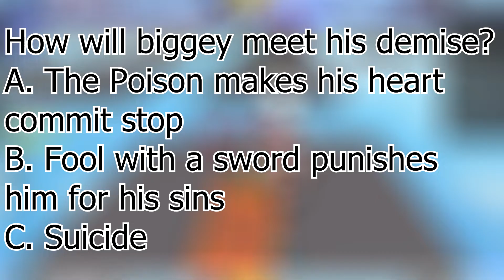ROBLOX with terrible LUCK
The gang looses their mind whilst playing a lego game.
Plates Of Fate brang upon the gang great brain damage, because of it's constant targeting of the gang.
While playing the game we found other people that joined our shenanigans that you will see during this video.
Shit's funny trust me.